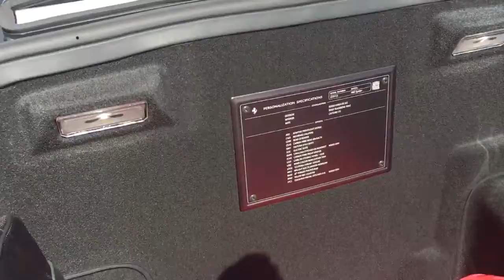Ferrari car - Ferrari 488 Spider -Scottsdale, AZ